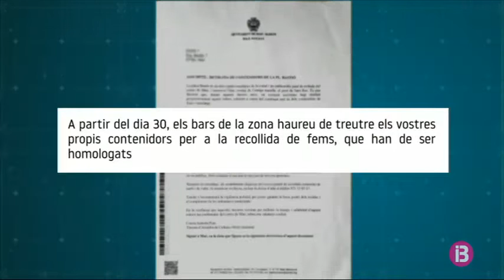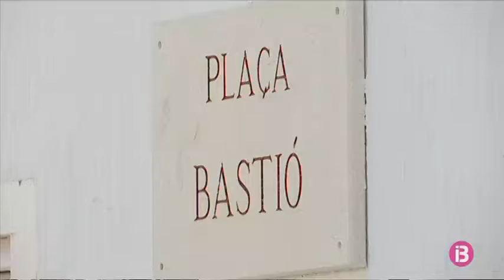La retirada dels contenidors de fems a la plaça Bastió de Maó genera les queixes dels negocis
Polèmica entre comerciants i restauradors de la plaça Bastió de Maó i l’Ajuntament per les deixalles. El consistori ha decidit retirar tots els contenidors de fems per l’incivisme d’alguns usuaris. La mesura indigna els empresaris de la zona que la consideren poc consensuada.

La decisió de retirar-los està signada amb data del passat dia 27. S’hi demana a restaurants i comerços que comprin ells els seus contenidors (poden costar fins a 217 euros) i que els deixin en un punt de càrrega i descàrrega a les 12 de la nit. Els establiments consultats reconeixen que la situació era problemàtica, però creuen que s’ha actuat de forma precipitada. Els restaurants que fan sopars es pregunten per la imatge que donaran quan hagin de passar amb el contenidor de fems davant els clients i els que no obren de nit es demanen si algun treballador s’hi haurà de desplaçar expressament per treure’ls.

Des de l’Ajuntament exposen que la decisió s’ha pres a causa d’algunes persones que deixen els fems a qualsevol hora fora dels contenidors en un dels punts més emblemàtics de Maó i asseguren que ajudaran els establiments a complir amb les noves obligacions.  Per al vidre i el cartó els negocis tindran un servei de recollida setmanal gratuïta, però per dipositar els envasos lleugers al contenidor més pròxim hauran de recórrer 350 metres -uns quatre minuts- per arribar a la plaça de l’Esplanada.